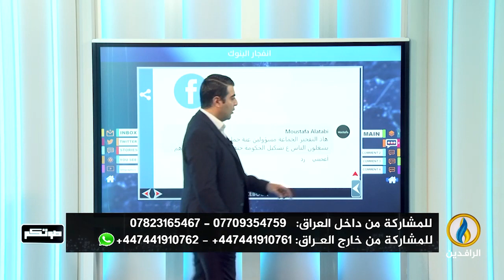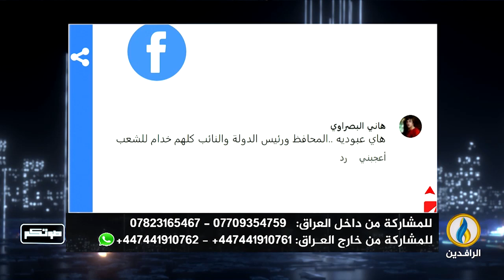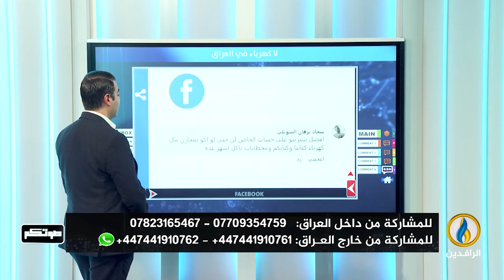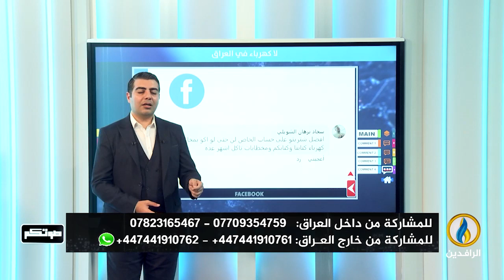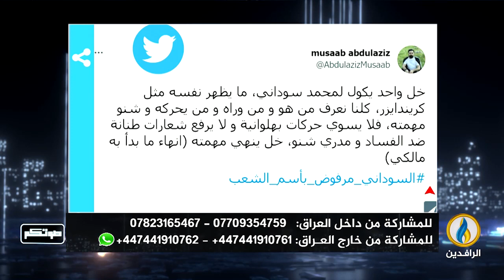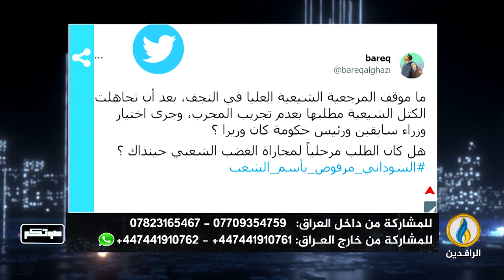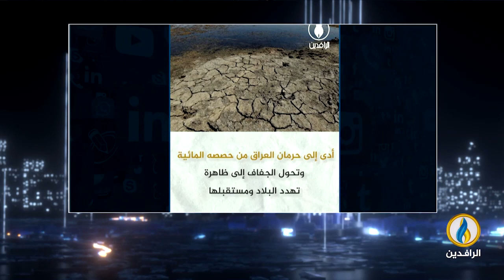صوتكم | 31 - 10 - 2022